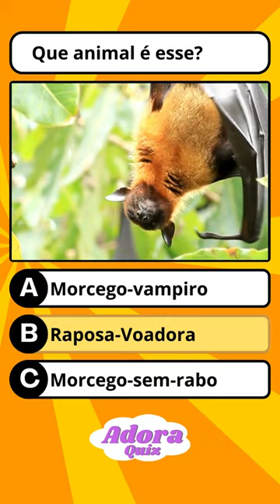AdoraQuiz - Que animal é esse? (21)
Prepare-se para testar seus conhecimentos sobre o reino animal neste desafiante Quiz!
Será que você consegue adivinhar quais são os animais apresentados em cada vídeo?

Assista, jogue junto e veja quantos acertos você consegue marcar!

Se você gostou deste vídeo cheio de curiosidades e desafios, não se esqueça de deixar o seu like, se inscrever no canal AdoraQuiz e ativar o sininho para receber todas as notificações de novos conteúdos! Sua participação é fundamental para continuarmos trazendo mais diversão e conhecimento para você. Até a próxima!